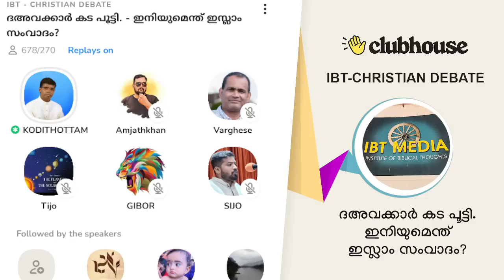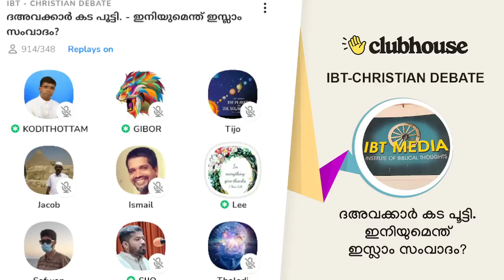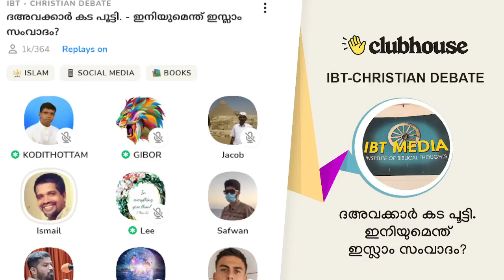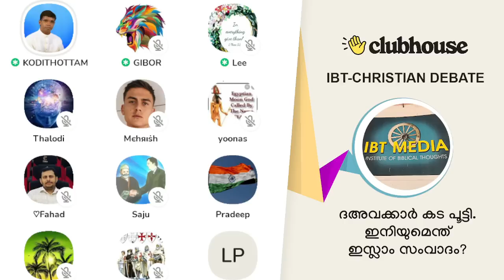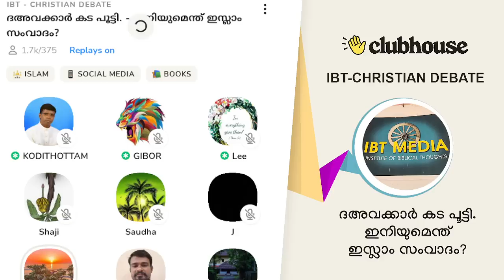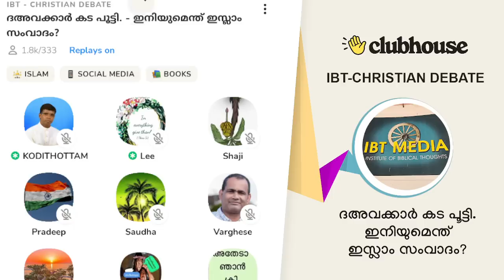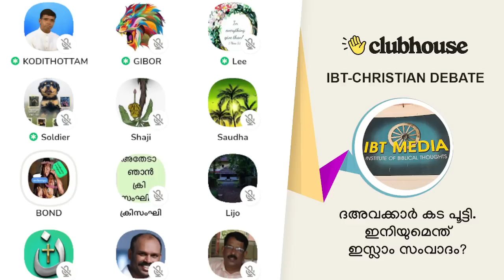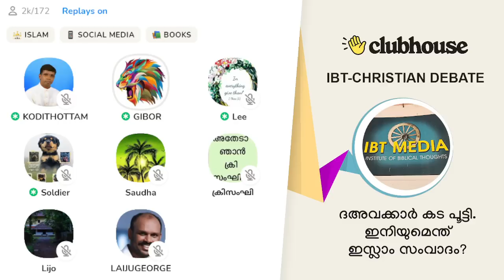ദഅവക്കാർ കട പൂട്ടി. - ഇനിയുമെന്ത് ഇസ്ലാം സംവാദം? Anil Kodithottam | IBT Christian Debate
ദഅവക്കാർ കട പൂട്ടി. - ഇനിയുമെന്ത് ഇസ്ലാം സംവാദം? Anil Kodithottam | Gibor | Lee Sister | Saudha | Sijo Joseph | Guru Geo | IBT Christian Debate | Clubhouse Malayalam Discussion

► Chapters
0:00:00 ആമുഖം: അനിൽ കൊടിത്തോട്ടം
0:10:19 ഗിബോർ
0:18:02 ബൈബിൾ തിരുത്തിയതോ? അംജത്‌ഖാൻ
0:23:07 വർഗ്ഗീസ് എം സാമുവേൽ
0:34:47 അനിൽ കൊടിത്തോട്ടം
0:46:36 അംജത്‌ഖാൻ
0:47:43 ഗിബോർ
0:52:04 അനിൽ കൊടിത്തോട്ടം
1:01:07 റ്റിജോ
1:06:09 സിജോ ജോസഫ്
1:11:30 ലീ സിസ്റ്റർ
1:15:42 യിശ്മായേൽ
1:24:12 അനിൽ കൊടിത്തോട്ടം
1:33:54 തലവടി
1:35:53 അനിൽ കൊടിത്തോട്ടം
1:54:24 സ്റ്റീഫൻ
1:55:47 ലീ സിസ്റ്റർ
1:59:44 സൗദാ സിസ്റ്റർ
2:00:38 അനിൽ കൊടിത്തോട്ടം
2:13:06 യൂനസ്
2:16:57 അനിൽ കൊടിത്തോട്ടം
2:33:00 ബൈബിളിൽ വിരുദ്ധ്യം: യൂനസ്
2:35:00 അനിൽ കൊടിത്തോട്ടം
2:41:45 വർഗ്ഗീസ് എം സാമുവേൽ
2:44:43 അനിൽ കൊടിത്തോട്ടം
2:51:21 ലീ സിസ്റ്റർ
2:58:20 വർഗ്ഗീസ് എം സാമുവേൽ
3:02:58 യേശു ഭൂമി സ്രിഷ്ടിച്ചോ ? മെഹറിഷ്
3:06:54 സൗദാ സിസ്റ്റർ
3:08:51 അനിൽ കൊടിത്തോട്ടം
3:09:33 മെഹറിഷ്
3:11:17 അനിൽ കൊടിത്തോട്ടം
3:12:36 കൊച്ചുപയ്യനോട് ഉത്തരം പറയാൻ കഴിയുന്നില്ല: മെഹറിഷ്
3:17:28 വർഗ്ഗീസ് എം സാമുവേൽ
3:21:06 അനിൽ കൊടിത്തോട്ടം
3:25:27 സൗദാ സിസ്റ്റർ
3:36:44 അനിൽ കൊടിത്തോട്ടം
3:45:38 പുത്രന് ആരംഭമുണ്ടോ? അജോ
3:50:46 അനിൽ കൊടിത്തോട്ടം
3:51:40 ലിജോ
4:01:46 അനിൽ കൊടിത്തോട്ടം
4:09:52 ഫഹദ്
4:11:00 അനിൽ കൊടിത്തോട്ടം
4:13:44 അലക്സ്
4:17:33 അനിൽ കൊടിത്തോട്ടം
4:30:18 എംഎം അക്ബർ-തലച്ചോർ: ലൈജു ജോർജ്ജ്
4:31:38 വർഗ്ഗീസ് എം സാമുവേൽ
4:35:37 ലീ സിസ്റ്റർ
4:36:28 അലക്സ്
4:37:40 അനിൽ കൊടിത്തോട്ടം
4:42:00 ബോണ്ട്
4:44:19 കുറി
4:47:30 ഗിബോർ
4:52:50 ജെ
4:53:31 അനിൽ കൊടിത്തോട്ടം
5:00:06 അലക്സ്
5:01:37 അനിൽ കൊടിത്തോട്ടം
5:12:55 ഉപസംഹാരം